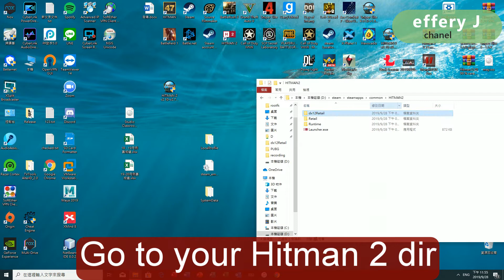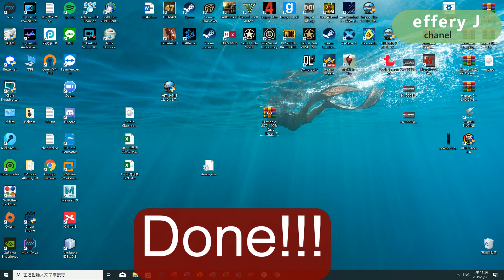Hitman 2 - 2.70 99% Save Files || Codex Version || How to use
Step:

1 Unzip  Hitman 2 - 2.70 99% Save Files.rar
2 Open Retail and dx12Retail in your Hitman 2 directory
3 Replace steam_emu.ini
4 C:\Users\Public\Documents\Steam\CODEX\863550\remote
5 Replace SystemData and LocalProfiile
6 Enjoy